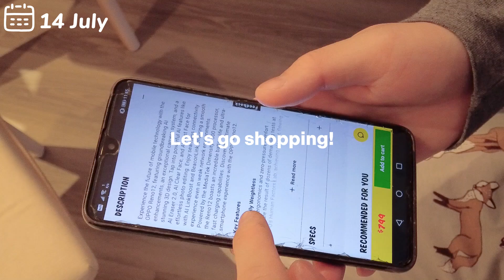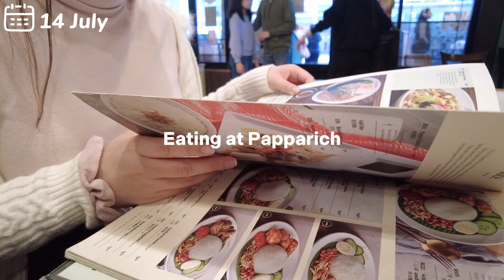🐷DAILY VLOG🐷| ep. 59 | Going shopping, new phone, new bag | it's a 𝕞𝕚𝕟𝕚 𝕧𝕝𝕠𝕘 in July ❀⋆.ೃ࿔*:･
It's going to be a series of delayed videos, but please bare with me guysss.

Hope you enjoy this mini vlog!

Camera:
DJI Pocket2 Creator's Combo and my OPPO N2 Flip phone.

Editing program:
CapCut pc version.